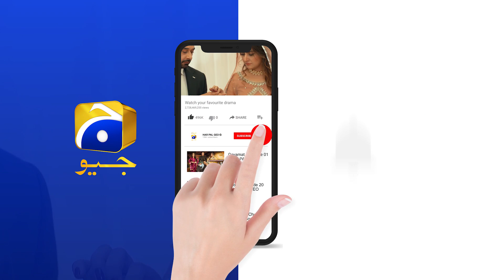Qayamat | Episode 16 | Best Scene 04 | HAR PAL GEO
Written by: Sarwat Nazeer
Directed by: Ali Faizan
Produced by: Abdullah Kadwani & Asad Qureshi
Production House: 7th Sky Entertainment

Cast :
Ahsan Khan
Neelum Munir
Amar Khan
Haroon Shahid
Saba Faisal
Shabbir Jan
Noor-Ul-Hasan
Kinza Malik
Sana Fakhar
Mizna Waqas
Haris Waheed